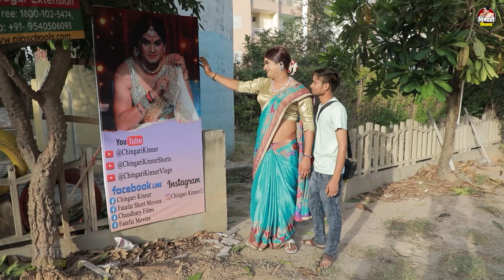पहलवान ने चिंगारी दीदी को दिया सरप्राइज | Chingari Kinner | Emotional Hindi Kahani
Story & Screenplay :- Sukdev Nishad
Director :- Pawan Pathak
Cast :- Aditya Giri ,Vinay
Camera Man :- Sonu Paji, Rajesh Mahto
Makeup :- Gunjan Panchal
Editor :- Sadik, Kailash, Kuldeep
Label :- Chingari Kinner